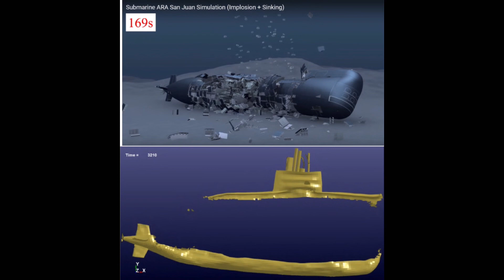Titan Submersible and 5 Rich Explorers ( In Tamil)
In this video we explained all we know about Titan Submersible.
Your opinions are welcome in comments
Meet you tomorrow in our next video